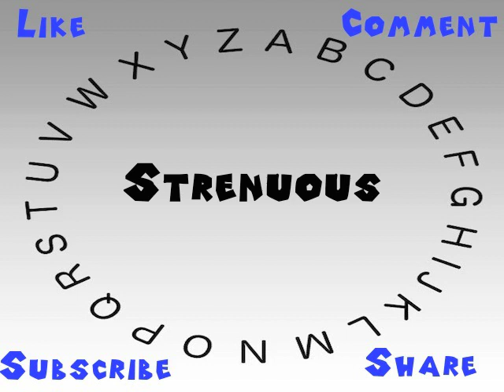How to Say or Pronounce Strenuous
This video shows you how to say or pronounce Strenuous.

How accurate does it say Strenuous? How would you say Strenuous?